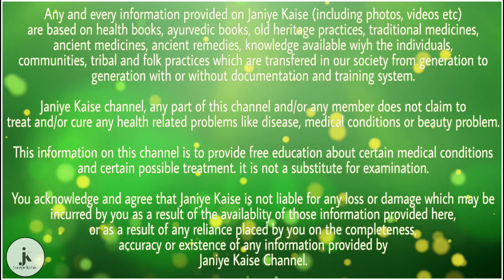हल्दी से बढ़ाएं रोग प्रतिरोधक क्षमता, दूर रहेगा कोरोना वायरस | health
हल्दी का सेवन इंसान के हेल्थ के लिए लाभकारी होता हैं। इससे शरीर का रोग प्रतिरोधक क्षमता बढ़ जाती हैं। जिससे शरीर में किसी भी प्रकार के संक्रमण होने के चांस कम जाते हैं और इससे इंसान का शरीर भी सेहतमंद रहता हैं। आज इसी विषय में जानने की कोशिश करेंगे की कैसे हम हल्दी से रोग प्रतिरोधक क्षमता बढ़ा सकते हैं। तो आइये इसके बारे में जानते हैं विस्तार से।

हल्दी : हल्दी में करक्यूमिन नामक एक तत्व मौजूद है, जिसके चलते यह एंटी-इंफ्लेमेटरी, एंटीसेप्टिक और एंटी-बैक्टीरियल गुणों से समृद्ध है। हल्दी के इन्हीं लाभों को पाने के लिए खाना बनाते समय या रात को सोने से पहले गर्म दूध में एक चुटकी हल्दी का सेवन जरूर करें। इससे शरीर का रोग प्रतिरोधक क्षमता बढ़ जायेगा और कोरोना वायरस दूर रहेगी।

आरब्रो फामार्स्यूटिकल्स के डॉ. सुभाष अरोड़ा ने बताया कि करक्यूमिन में प्रतिरक्षा प्रणाली को मजबूत बनाने के गुण मौजूद हैं, यह प्रतिरक्षा प्रतिक्रिया में सुधार लाता है ताकि अतिसंवेदनशील प्रतिक्रिया से शरीर की रक्षा हो सके। इससे शरीर में किसी भी प्रकार के संक्रमण होने के चांस कम जाते हैं। इसलिए आप इसका सेवन कर सकते हैं। ये इंसान के हेल्थ के लिए भी लाभकारी हैं